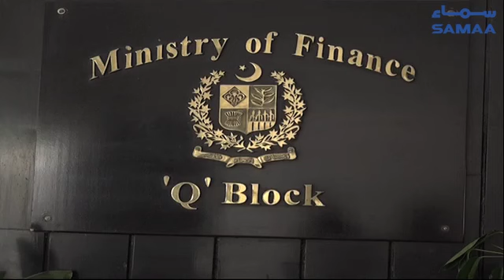Petrol prices go up Rs25, petrol qeemat me Rs25 izafa | SAMAA TV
Federal Minister for Petroleum Omar Ayub says that petrol prices increased due to an increase in the international price of the commodity but despite the new price hike, fuel prices in Pakistan are lower than those of other Asian countries.

پیڑولیم مصنوعات کی قیمتوں میں اضافہ،عوام پریشان
The latest news updates from Pakistan